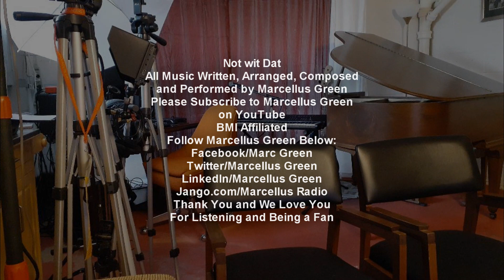Marcellus Green Not Wit Dat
Some MEG (Marcellus Emanuel Green) Funk